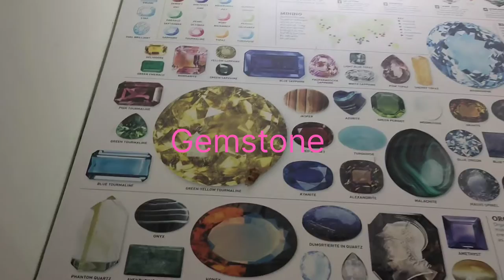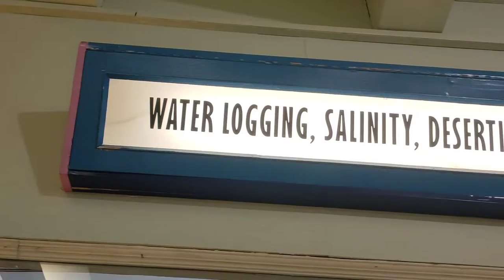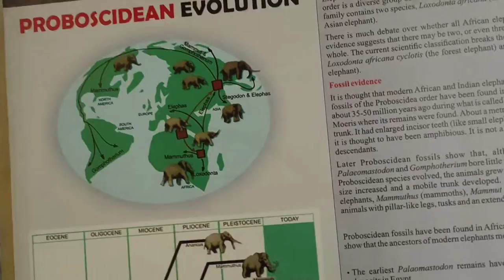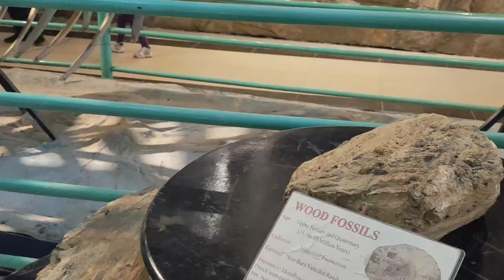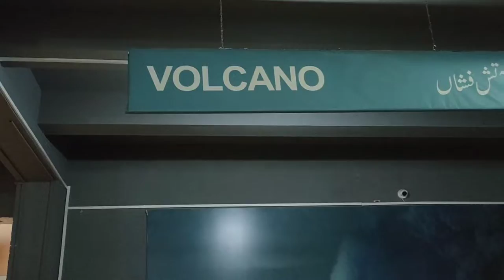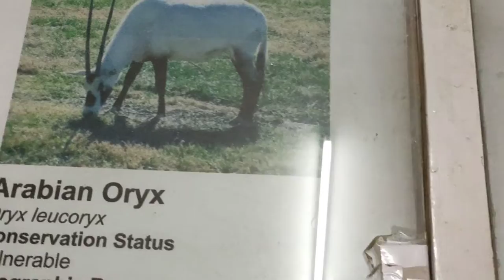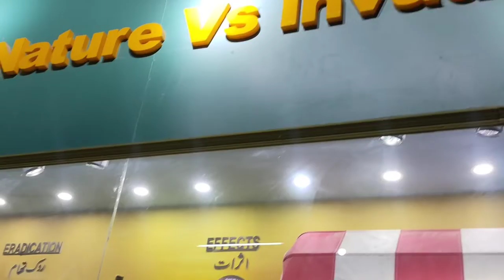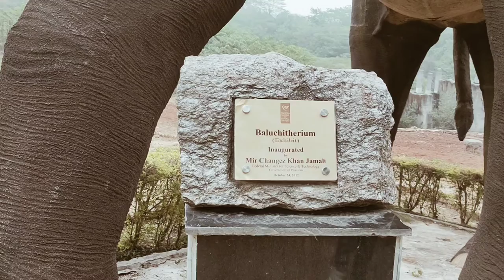A Tour Of Museum... Wonderful and Informative Experience Part 2 || SA Life Official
My name is sadaf
In this channel I make vlogs and videos about my life and day to day routine as a mother as a home maker with my family my kids and I will also show you travel vlogs of different areas where I visited keep supporting me like and share my videos. and don't forget to subscribe my channel.
 support me in achieving 1k subscribers then more and more towards 1M InshAllah 🥰

🔶 I hope you will like and enjoyed the video.